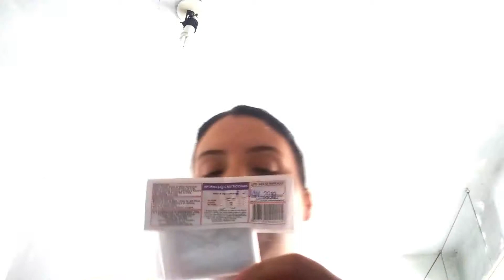HIDRATAÇÃO NO CABELO + FAZENDO GELADINHO EM CASA E MUITO MAIS 😜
HOJE O VLOG É DE UM DIA DE FOLGA ONDE APROVEITEI BASTANTE PRA COLOCAR EM DIA TUDO QUE EU PRECISAVA.